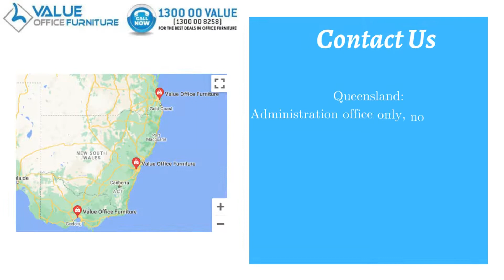Best Ergonomic Office Chairs Under $350 in Australia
Ergonomic office chairs are meant to assist you to maintain a healthy sitting posture at work while also allowing you to work more efficiently, resulting in increased productivity. Good quality ergonomic office chairs Sydney should support your position by allowing you to change the chair's height, seat and back positions, armrest height, and other characteristics that ensure a comfortable sitting position.

Office chairs, on the other hand, can be fairly costly, costing up to a thousand dollars. The good news is that there are still some outstanding ergonomic office chairs available for under $350. As a result, we've put up a list of the finest ergonomic office chairs for under $350 for 2022.